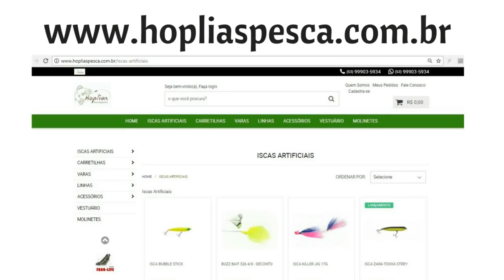SUPER PROMOÇÃO ISCAS Nelson Nakamura! Fatais na pesca de traíra.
Final de ano o Hoplias está super generoso, no decorrer da promoção de carretilhas já entramos com outra.
Super promoção de iscas nelson nakamura. Só isca top para as bocudas, e não só, tucunarés, robalos e outros predadores.
Confira em nosso site as promoções que estão rolando.